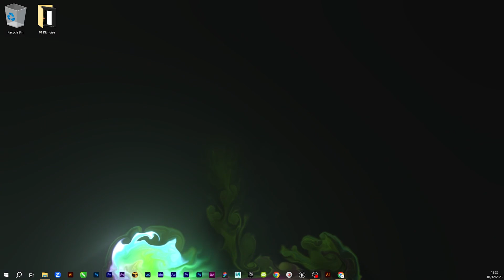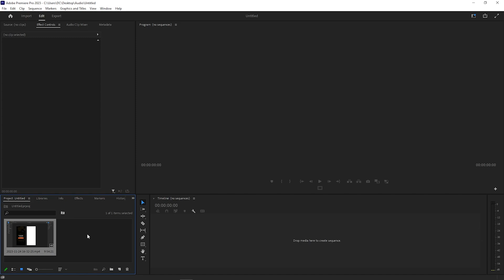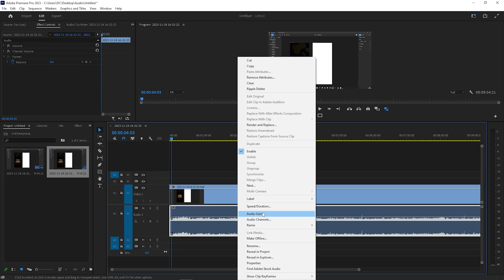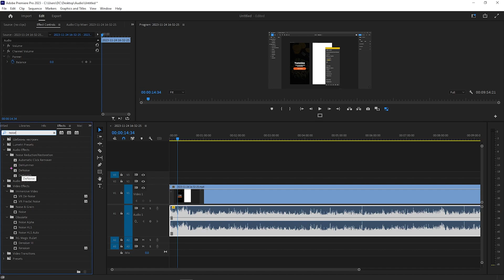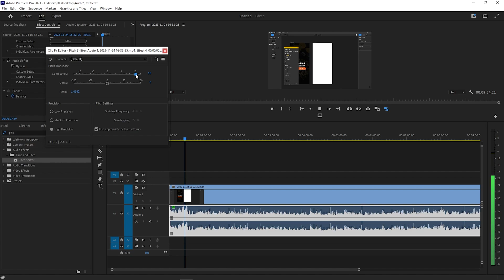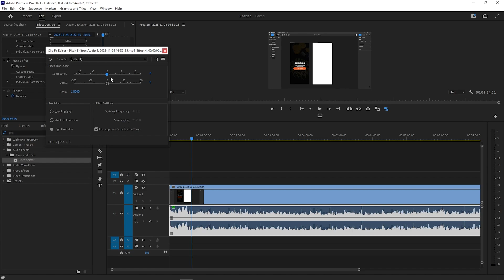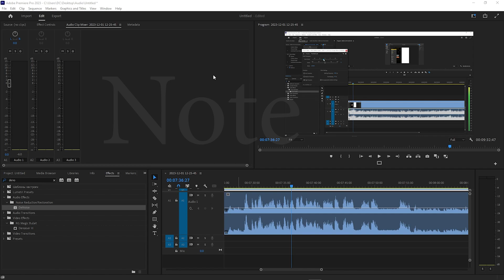Audio Noise Reduction premiere pro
Method 1: Using the "Noise Reduction (Process)" effect
Import Your Footage/Audio:
Open your project in Premiere Pro and import the video/audio clip that contains the unwanted noise.

Add Audio Track:
Drag the video/audio clip to the timeline. Right-click on the audio track and select "Unlink" to separate the audio from the video if needed.

Select the Audio:
Click on the audio section of the clip to select it.

Access Effects Panel:
Go to the "Effects" panel (usually found on the right-hand side). If you can't see it, navigate to Window   Effects to open it.

Apply Noise Reduction:
In the Effects panel, search for "Noise Reduction (Process)Denoise. Drag the effect onto the audio clip in the timeline.

Adjust Settings:
With the audio clip selected, go to the Effect Controls panel (usually above the timeline). Locate the Noise Reduction effect and adjust settings like "Reduction Strength," "Noise Reduction Amount," or other parameters to reduce the noise. Preview the changes by playing back the audio.

Fine-tune and Preview:
Listen carefully and fine-tune the settings until you achieve a balance between noise reduction and maintaining the audio quality.

Render the Audio:
Once satisfied with the changes, render/export the audio by going to File - Export  Media.